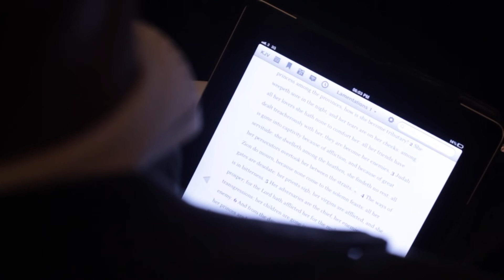Let Go & Let God | Sermon | Chantelle Fuller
Please Help us reach the World!! MATTHEW 24:14 in THIS GENERATION. PRAISE GOD!